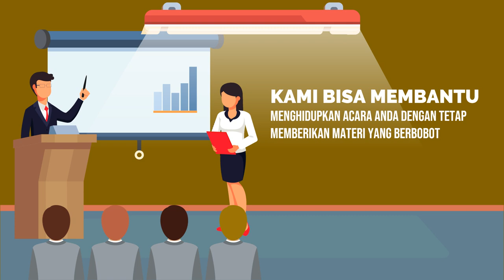Contoh Video Promosi Pelatihan Public Speaking, Jadi Pembicara, Trainer, MC, Komunikasi Penjualan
Jasa Edit Video Promosi /Contoh Video Promosi Pelatihan Public Speaking, Jadi Pembicara, Trainer, MC, Komunikasi Penjualan atau

Daftar Isi
00:00 - Cara Edit Video Iklan Pelatihan Public Speaking, Pidato, Trainer, MC, Host
00:10 - Contoh Iklan Promosi Les Meningkatkan percaya diri, Edukasi Komunikasi Penjualan
00:30 - Contoh Video Promosi Bimbingan Penegasan Bicara, Kejelasan Bicara, Branding Latihan Pengacara
00:40 - Contoh Konten Branding Pelatihan Komunikasi, Tempat Kursus, Voice Over
00:50 - Cara Promosi Branding Bimbingan Komunikasi, Peningkatan Diri, Promosi Latihan Komunikasi